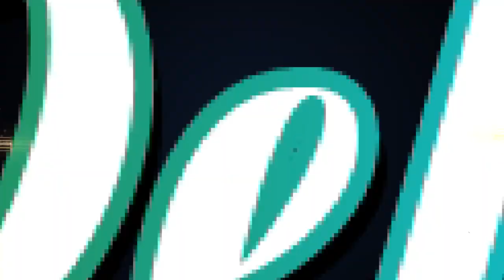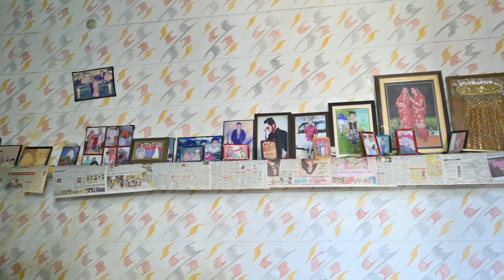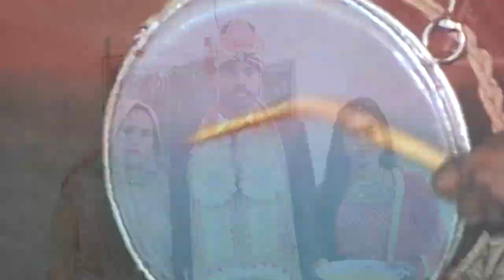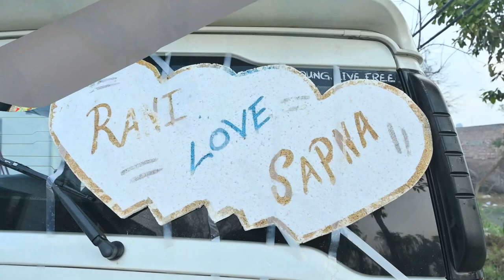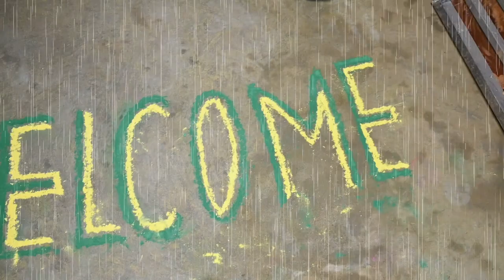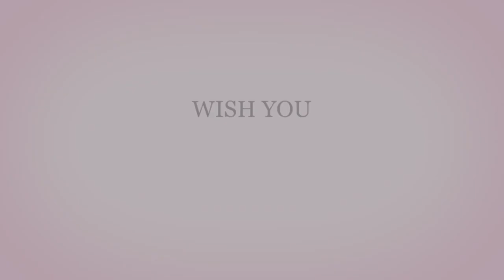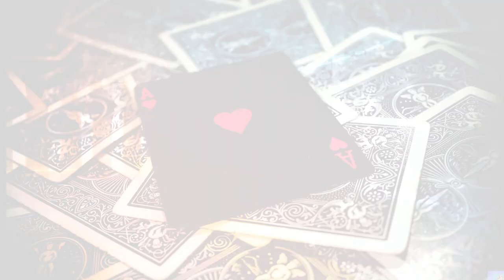Ravi Weds Sapna Wedding Cermoney Studio By Jai Chand Arno Mo 95308- 32982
Jai Chand Digital Studio#Arno(PB)
Vikas Parmar Photography Con.95308-32982
1.Live System 4k +Hd
2. Drone shoot
3. Pre wedding shoot
4. Videography+Photography
5. Video Editing Hd+4k
6.Canvera Albums Dizing